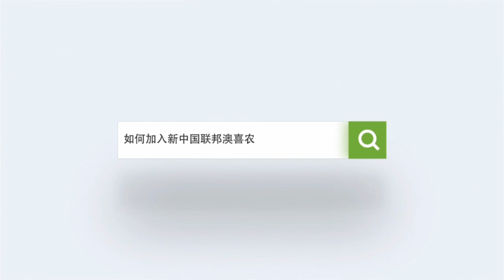20230812长岛哥谈郭先生，雁平及联盟近况 ：很多人意识到跟着习近平死路一条，他就是疯子。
20230812长岛哥谈郭先生，雁平及联盟近况 ：很多人意识到跟着习近平死路一条，他就是疯子。现在不一定是战友，但关键时候会支持爆料革命，给中共致命一击。 火箭军系统性的崩溃，秦刚事件，说明习近平无人可用，没有安全感！